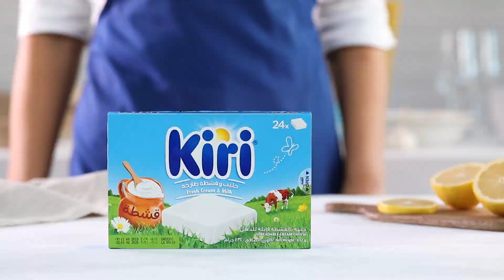Kiri-Stuffed Lasagna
Discover the Art of Irresistible Dishes.

Explore this indulging main dish:

Ingredients:
• 12 Kiri square portions, softened at room temperature
• 2 large cucumbers, sliced vertically
• ¼ cup minced fresh parsley plus additional for topping
• 1 tsp. onion powder
• 1/2 tsp. garlic powder
• 1 tbsp. lemon juice

Instructions:
1. Boil the lasagna sheets one at a time and place them on flat plate to cool down.
2. Using a hand mixer, mix together Kiri cheese, parsley, spices, and lemon juice until the mixture is smooth.
3. Spoon the mixture into a pastry bag with your preferred tip, or a zip top bag. Place in the refrigerator while you slice the cucumber.
4. Slice the cucumber into long thin slices. You can leave the cucumber with unpeeled strips to form a striped look.
5. In a serving plate, arrange the lasagna sheets and pipe the cream cheese filling onto it and top with sliced cucumbers.
6. Garnish with fresh parsley and serve.